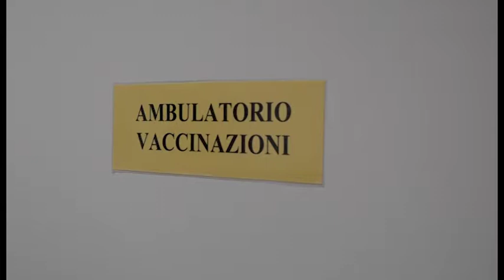Vaccini, al via ad Arezzo la campagna antinfluenzale: giornalisti e sportivi testimonial